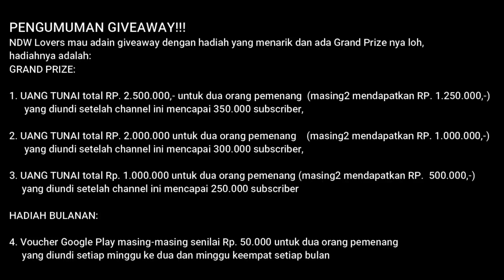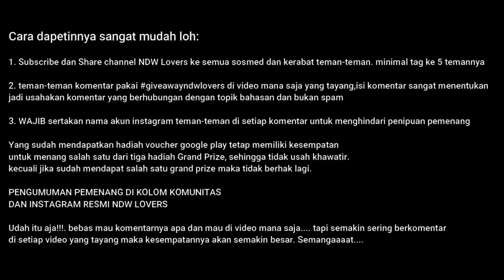LAWAN KEKUATAN DAHSYAT CODE DAN SEKUTUNYA, NARUTO AKAN GUNAKAN JUTSU-JUTSU LEGENDARIS INI